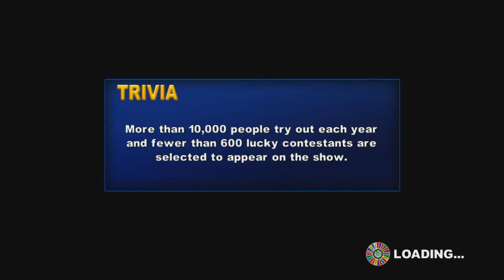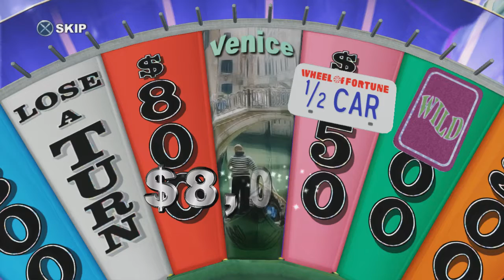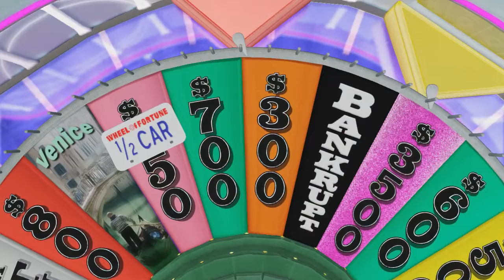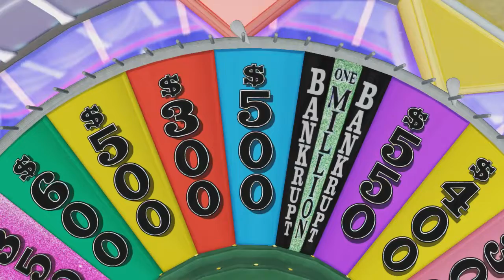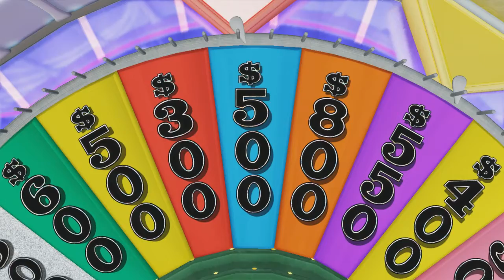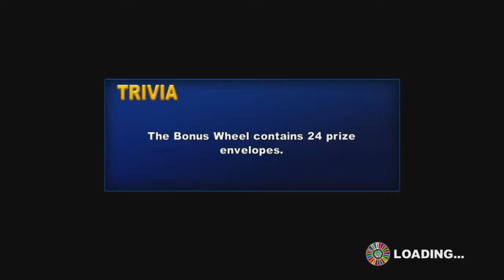Wheel of Fortune PS3 Solo Run Game 50 (April Fools' Week: Game 2)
Here's the 50th game of my solo run of Wheel of Fortune for PS3. Here's also the 2nd game of April Fools' Week here on the Games of Fun! In the last game, something rather unusual happened in the last game. I'm not telling you all what happened. You'll have to find out yourself! On next Monday, I'll reveal the stuff that was out of the ordinary in these games! I also won $48,000 in the last game! Anyways, let's see what happened to the audio in this game! Also, let's see if we can win lots of cash and prizes! Remember that God loves you and he's got a plan for you! Wash your hands and be safe from the Coronavirus! Enjoy!